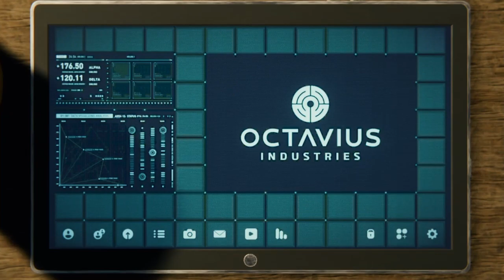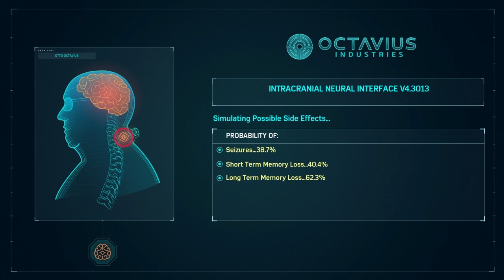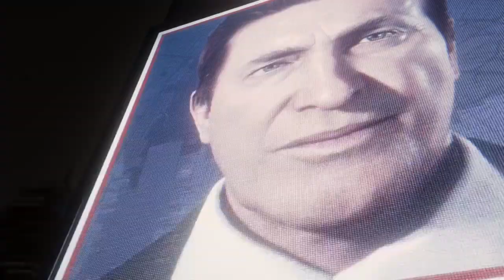Spiderman Game Of The Year Edition Episode 9